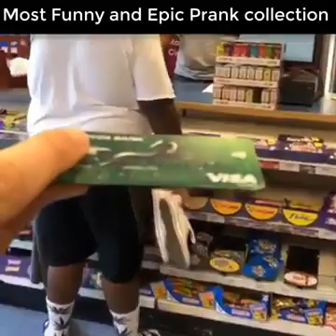Kevin Durant SHOWS HIS DEEP Range! Deepest 3 Pointers From Her NBA Career